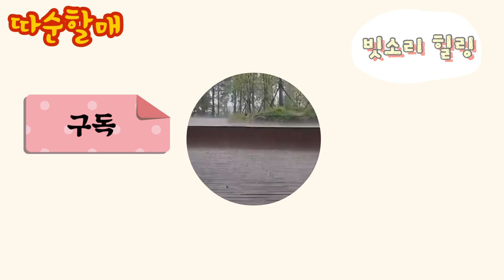"10분빗소리멍때리기"따순할매랑함께해요☔☔☔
10분멍때리기#빗소리힐링시간채우기도움요청마음의안정스트레스해소
시간채우기도움을 청합니다
10분풀시청해주시면감사하겠습니다
 도와주세요🙆🙆🙆
부산시민공원
흔적극장
야외